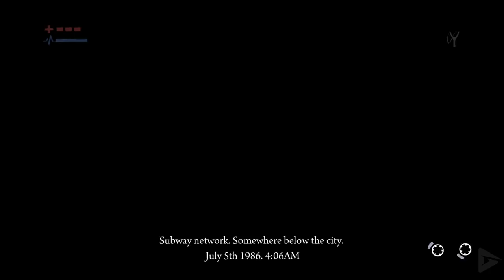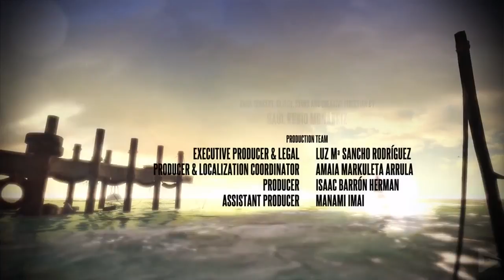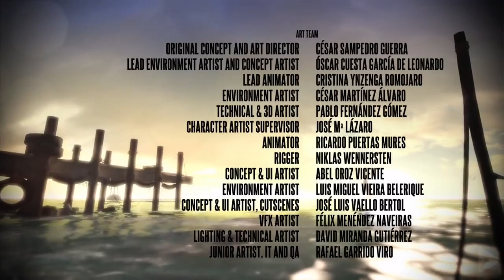Deadlight The Movie HD 2018